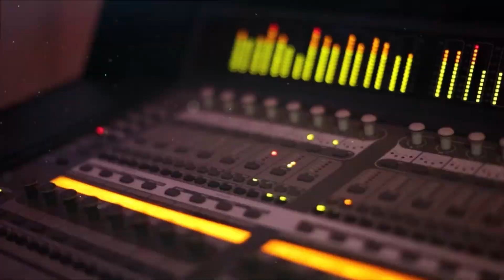استقبال ناري دمار في حزما 🔥😍 العريس مصطفى تفاحة مع الفنان عدي زاغة وفرقته الموسيقية Full HD 2021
حفل زفاف العريس مصطفى تفاحة في حزما بقيادة الفنان عدي زاغة وفرقته الموسيقية
مع تحيات تسجيلات الملوك
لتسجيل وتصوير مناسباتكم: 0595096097